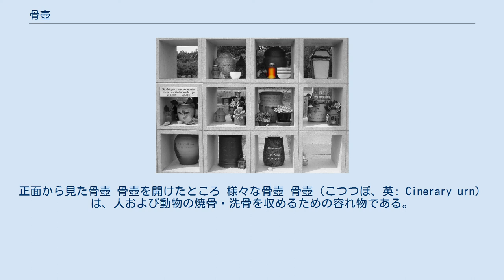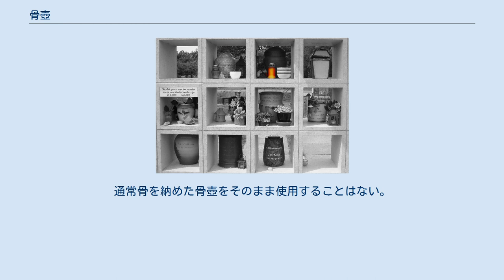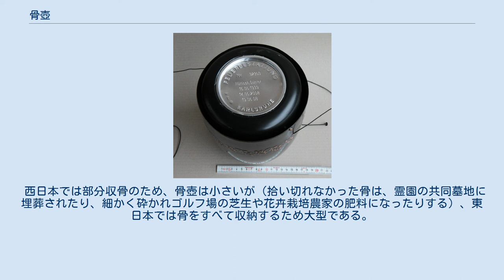骨壺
正面から見た骨壺 骨壺を開けたところ 様々な骨壺 骨壺（こつつぼ、英: Cinerary urn）は、人および動物の焼骨・洗骨を収めるための容れ物である。
 古代においては蔵骨器（または骨蔵器）とよばれ、土師器や須恵器の甕（かめ）を転用したものが多かったが、金属製のものや石をくりぬいたものなど、多様性に富んでいた。
蓋や本体に銘文が陰刻されることも多く、きわめて貴重な金石文史料である。
中世においても、常滑焼、瀬戸焼、信楽焼などの大衆的な陶器が用いられ、五輪塔などの石造物の下ややぐら内に埋納された。
 現代でも陶磁器使用がメインである。
最近ではデザインも多彩となり、中には終活の一環で自ら絵付けしたものを生前に選定しておくことも行われるようになった。
またペットにも骨壺が使用されるようになった。
 アメリカで流通している骨壷は、陶器製はもちろんのこと金属製やガラス製も存在し、意匠が凝らされたものもある。
土葬が主流のため、一般的とは言えないが、斎場だけでなくコストコなどのショッピングセンターで販売されていることもある。
 骨壺の形状は古代以来おおむね円形である。
通常骨を納めた骨壺をそのまま使用することはない。
白木の骨箱に納め、色や柄の付いた骨覆を上から被せる。
布張りの骨箱を使用する場合は骨覆を用いない。
一部地域では焼骨を骨壺ではなく直接骨箱に納める。
また箱でなく骨袋とよばれる小さい布製の袋であることもある（おもに分骨用）。
近代の戦死者のように白木の箱のみであることもあった。
 葬儀後は骨壺ごと墓石の下のカロウト（唐櫃）に埋葬（埋骨）するか、骨壺より取り出して骨を埋める。
骨壺は腐食せずに半永久の使用が可能なので、寺院の納骨堂や納骨室に安置されることもある。
 西日本では部分収骨のため、骨壺は小さいが（拾い切れなかった骨は、霊園の共同墓地に埋葬されたり、細かく砕かれゴルフ場の芝生や花卉栽培農家の肥料になったりする）、東日本では骨をすべて収納するため大型である。
なお、琉球では厨子甕とよばれる石製、陶器製のものが骨壺であった。
それ自体が礼拝の対象に堪えうる外見をなしている。
棺桶までロゴ入り!ついていけないアメリカの野球ファン（日経BP）2009年6月1日記事